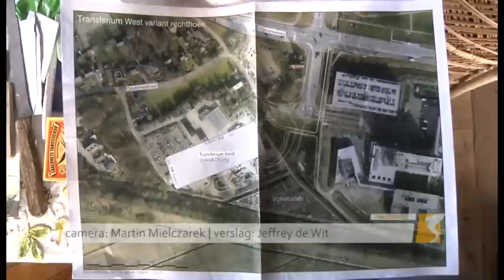Nieuwsflits: Volkstuinvereniging staakt gesprekken met gemeente op Boschtion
Nieuwsflits: op Boschtion